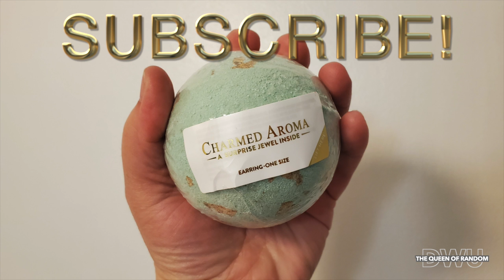925 Earrings inside this Bath Bomb from Charmed Aroma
Mint Gold Bath bomb! Relaxing. Find a pair of solid 925 sterling silver, stud earrings inside this jewel bath bomb. Fragrance is Mint.

📦 If you would like to send me something or Collaborate. My info is in the About tab.